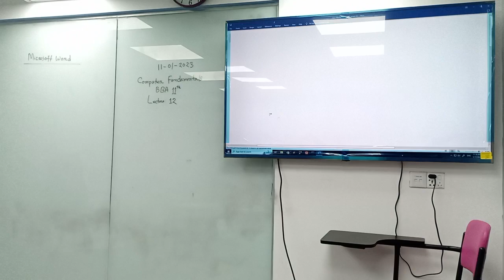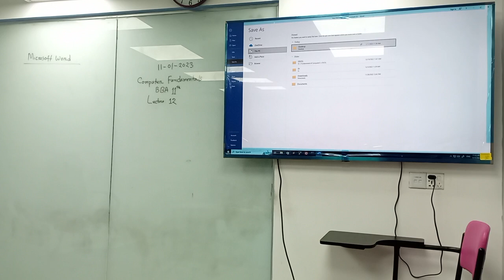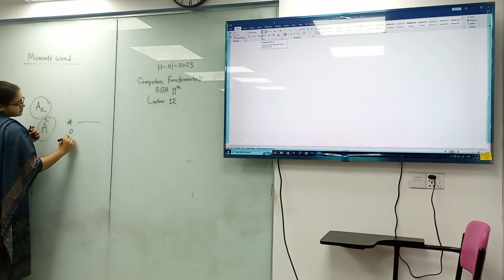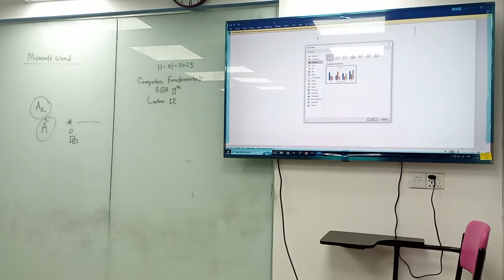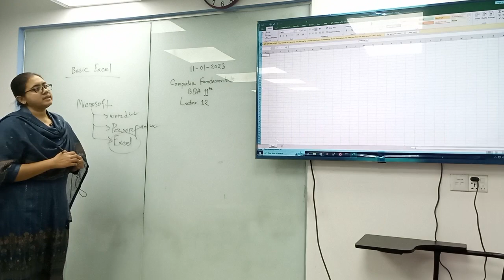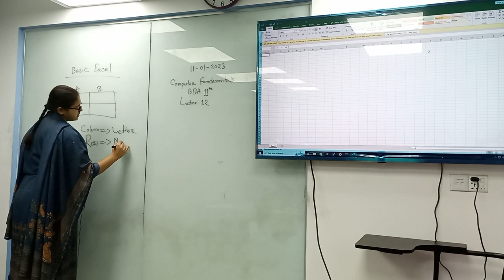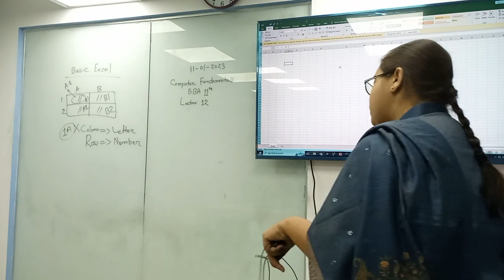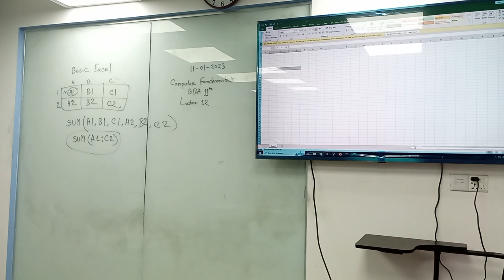Computer Fundamental | Lecture-12 | CSE | Sanjida Afroz Shimu | University of Scholars